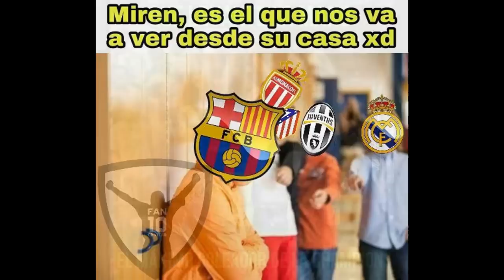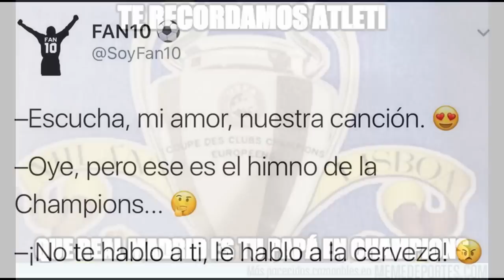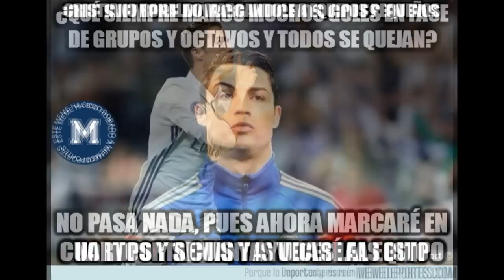Real Madrid 3 - 0 Atlético de Madrid / CR7 HAT TRICK CRISTIANO RONALDO CHAMPIONS LEGUE MEMES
ESTE VIDEO HA SIDO CORTESIA DE Power Me!®
Tu fortaleza Recibe la energía de Power Me!®,
proveniente de las mejores fuentes y baja en calorías.

THIS VIDEO HAS BEEN COURTESY OF POWER ME! ®
Your strength Receive the power of Power Me! ®,
From the best sources and low in calories.

Los Capitanes en vivo Real Madrid vs Atletico de Madrid 3-0 2017
ViperMS Análisis Los Capitanes del día Martes 2 de Mayo 2017 Real Madrid vs Atletico de Madrid 3-0 2017 Cristiano Ronaldo Hat Trick. Real Madrid 3 - 0 Atlético de Madrid / RESUMEN GOLES, All Goals / CR7 HAT TRICK 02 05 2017
Rockerki Gamer
RESUMEN DE GOLES DEL PARTIDO POR CHAMPIONS LEAGUE ENTRE EL REAL MADRID Y EL ATLETICO DE MADRID ...
Tercer Gol de Cristiano Ronaldo en Real Madrid vs Atletico de Madrid 3-0 2017
Resumenes FUT
Real Madrid vs Atletico Madrid 2-0 - Cristiano Ronaldo SecondGoal - UCL 2/05/2017 HD Trofotoz
Real Madrid vs Atletico Madrid, Real Madrid vs Atletico Madrid UEFA Champions League, Real Madrid vs Atletico Madrid 2017 ...
Real Madrid vs Atletico de Madrid 2017 3-0 GOLES y Resumen Completo (All Goals & Highlights)ViperMS  Real Madrid vs Atletico de Madrid 2017 3-0 GOLES y Resumen Completo (All Goals & Highlights) Hat Trick de Cristiano Ronaldo ...
Real Madrid 3 0 Atlético de Madrid MEJORES MOMENTO 1 TIEMPO Champions Ligue 02/05/2017
Real Madrid 3 0 Atlético de Madrid MEJORES MOMENTO 1 TIEMPO Champions Ligue 02/05/2017 Cristiano Ronaldo Goal Real ...Real Madrid 3 x 0 Atletico de Madrid - TODOS OS GOLS! CR7 DECIDIU! ~ Ucl 2017Mundo da Bola
Real Madrid-Atletico Madrid 3-0 - HD HIGHLIGHTS - 2/05/2017 Premium Sintesi Piccinini Real Madrid-Atletico Madrid 3-0 Gol & Highlight - 2/05/2017 Real Madrid-Atletico Madrid 3-0 Tutti i gol & Highlight ..REAL MADRID 3 - 0 ATLÉTICO DE MADRID EN DIRECTO CON LA CHICA MERENGUE !!! Pumuscor Real Madrid vs A SomosFamilia Éste es nuestro hogar, aquí vivimos, y ésta es nuestra casa, México. Promocionado por Soriana MociónCiudadana FelizCumpleXaviMartinez SweetCreature¡Ya salió Sweet Creature de Harry Styles! 😱
Alejandro Sanz MicrosoftEDU Megaderbichampions Reina Sofía Benacazón Cabify Nueve coches de Cabify quemados en Sevilla
Real Madrid vs Atlético de Madrid 3-0 Memes Semifinal Champions Cristiano Ronaldo Golea al Atlético Real Madrid vs Atlético de Madrid 3-0 la semifinal de la Champions League comenzó con el Derbi Madrileño y tremenda goleada de Cristiano Ronaldo (CR7) para casi definir la eliminatoria con tres goles por cero.El conjunto Colchonero no tenia planeado tanta desventaja para el juego de vuelta en la semifinal pero la magia de CR7 con su primer gol en fuera de lugar le dio una calmada ventaja a los merengues que sobre llevaron el partido por eso aquí esta las mejores memes del Real Madrid vs Atlético de Madrid 3-0 Champions Cristiano Ronaldo Golea al Atlético de Madrid. Los Memes o Momos son para entretener y divertir, y son del Partido de fútbol Champions League en Semifinales, Partido 1, de ida en búsqueda de la gran final, entre los equipos de la Liga de España, Real Madrid vs. Atlético Madrid, que se jugó en el Santiago Bernabéu, Madrid, el martes 2 de Mayo, con la contundente victoria del Real Madrid por goleada 3x0.Información del Partido:Cristiano Ronaldo se despachó al Atlético de Madrid con un sorprendente Hat-Trick, en las semifinales de la Champions League partido de ida, los de El Cholo Simeone (Diego Simeone), nunca se sintieron cómodos en el Santiago Bernabéu, fueron anulados tanto en el ataque como en la defensiva.Real Madrid tuvo el balón controlado desde el primer tiempo y pudo sentenciar la eliminatoria por mucho más goles, antes de los 5 minutos ya había demostrado peligro el equipo de Zinedine Zidane, funciono a la perfección de principio a fin, y en 10 minutos ya lo ganaba con un controversial error arbitral complementado por un falla del visitante quien regalo la pelota.Todos los Goles del Partido Real Madrid vs Atlético Madrid fueron en este orden: Minuto 10 Gol de Cristiano Ronaldo Real Madrid 1-0 Atlético MadridMinuto 73 Gol de Cristiano Ronaldo Real Madrid 2-0 Atlético MadridMinuto 86 Gol de Cristiano Ronaldo Real Madrid 3-0 Atlético Madrid Las Alineaciones del partido Real Madrid vs. Atlético Madrid: REAL MADRID: Keylor Navas, Sergio Ramos, Raphaël Varane, Casemiro, Marcelo, Daniel Carvajal, Isco, Toni Kroos, Luka Modric, Cristiano Ronaldo y Karim Benzema. Cambios del Real Madrid ocupados en el partido: Marco Asensio, Lucas Vázquez y Nacho.